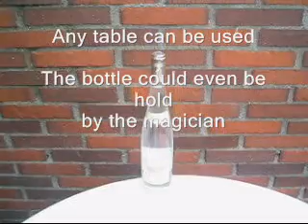Cesaral Real Time Rocket Bottle by Cesar Alonso (Cesaral Magic) - Trick